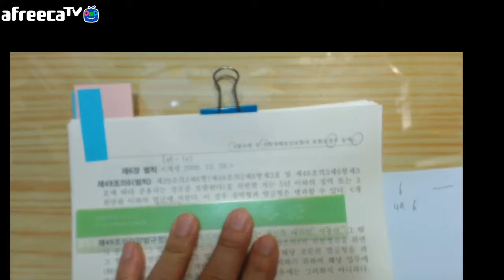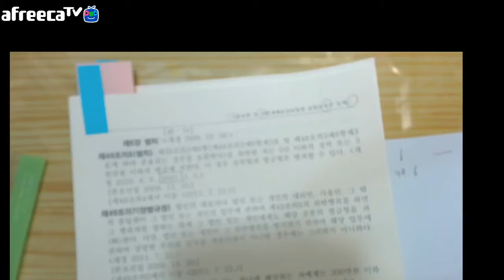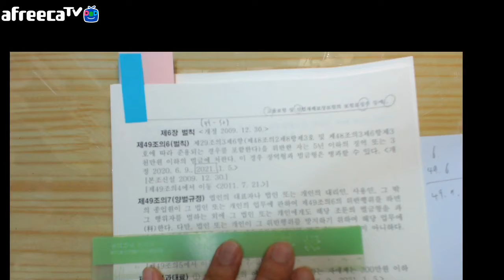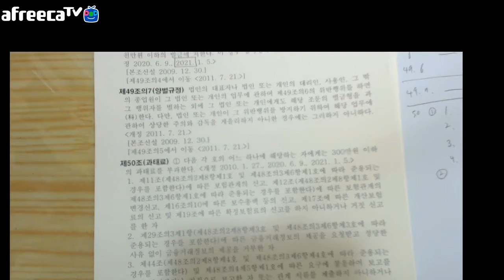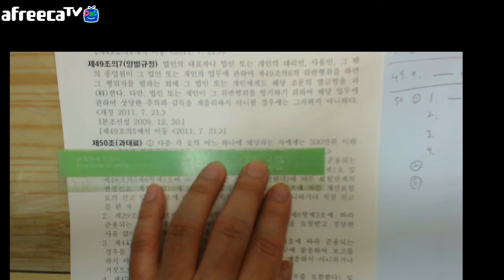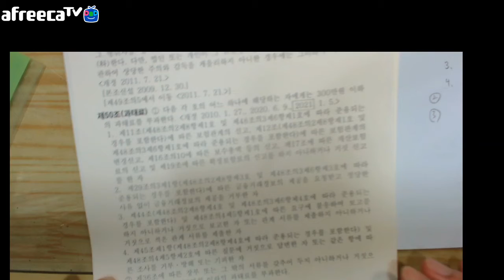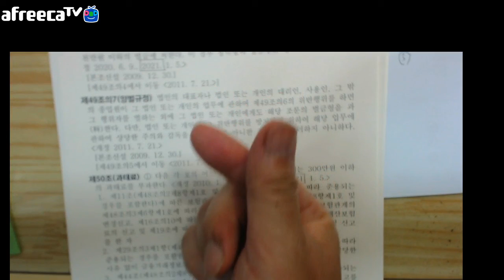사마열혈tv20210416사보4고산징수법제6장벌칙4950제49조의6벌칙제49조의7양벌규정제50조과태료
사마열혈tv20210416사보4고산징수법제6장벌칙(4950)제49조의6벌칙제49조의7양벌규정제50조과태료

제6장벌칙
제49조의6벌칙
제49조의7양벌규정
제50조과태료

-클릭
2021아프리카/유튜브에서
사마열혈TV=즐겨찾기+추천+구독!
바로보기
2021유튜브 사마열혈TV-구독+시청시 재생목록 누르시면 이어서 재생
(이제유튜브에전념해요^^)위 클릭